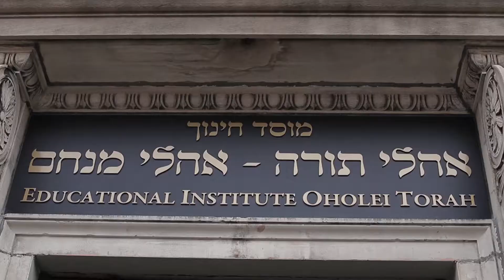Brooklyn Jewish Wedding, Oholei menachem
By Mendel Meyers, New York's leading event photographer in the tri-state area.